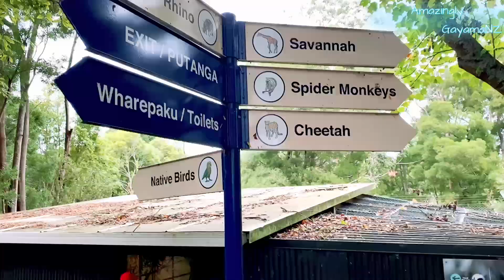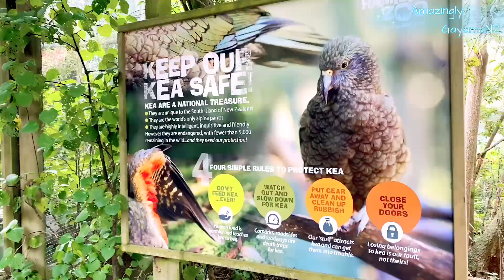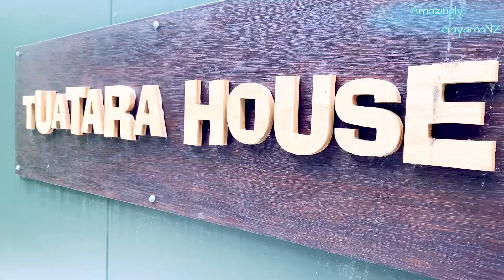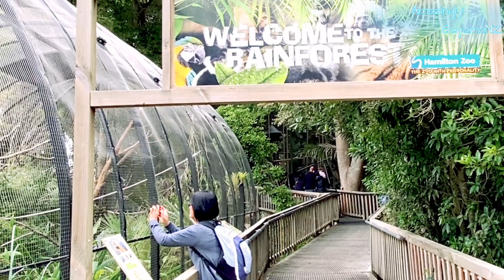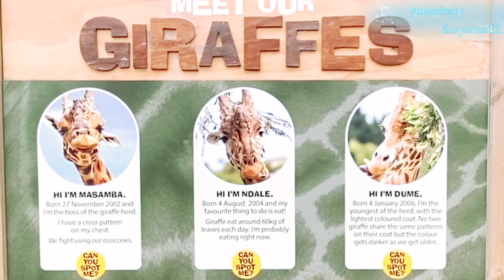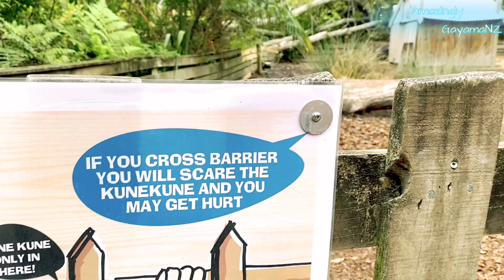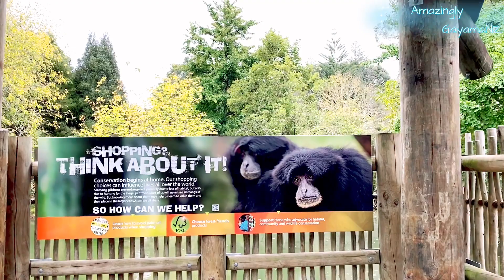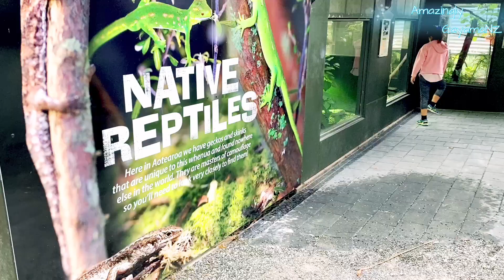Are We Watching Them or Are They Watching Us? All Happening At The Hamilton Zoo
On our way home, we dropped by the Hamilton Zoo with my family and family friends.  Such a lovely place to go with heaps of animals like tigers, rhinos, zebras, ostriches, giraffes, meerkats, chimpanzees, hunting dogs, pigs, various breeds of monkeys and birds to see.  That rhino was naughty, it pooped in front of us:)  It's worth the visit if you're in Hamilton.

The thumbnail photo is Sanda, one of the chimpanzees, born at Adelaide Zoo in Australia on 10 April 1985.  She has a daughter named chiku.

PLEASE SUPPORT OUR Amazingly Members:
1. Ninotchka Ferrer
2. Danio Lorena
3. Lourdes Lorena
4. Dem Jay
5.  Jocelyn Nang-is
6. Cheshire Smyth
7. Jane Marzan